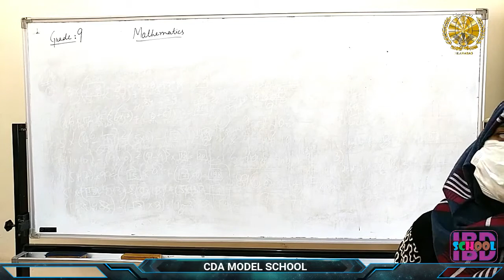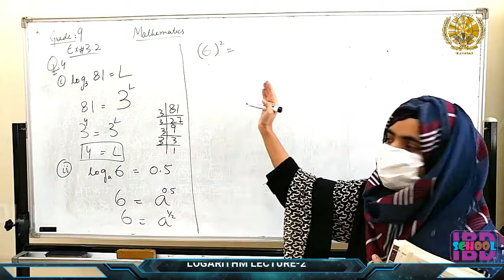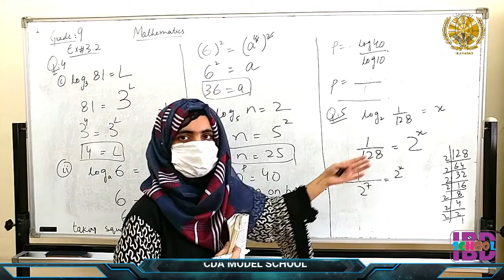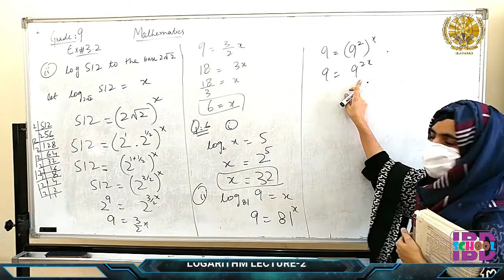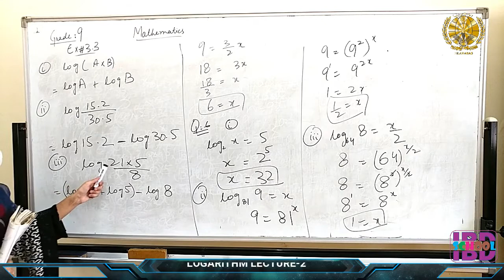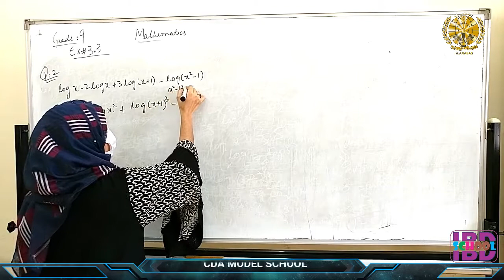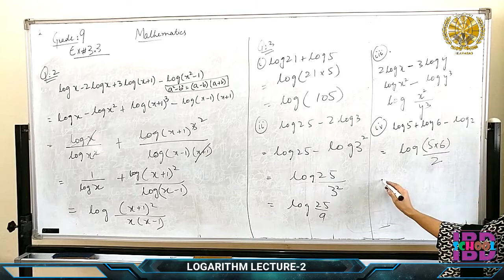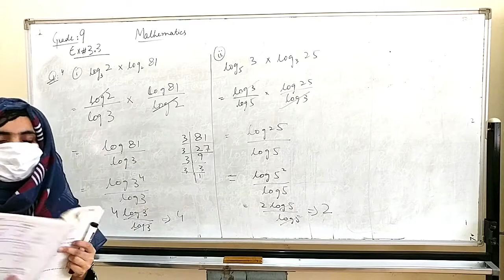LOGARITHM LECTURE 2, MATHEMATICS GRADE 9